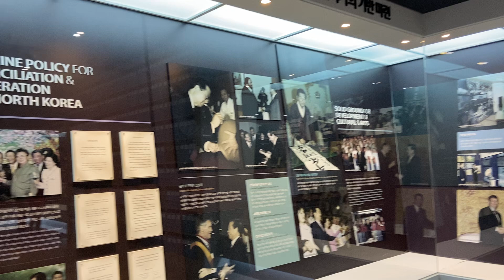Mokpo - Kim Dae Jung Nobel Peace Prize Memorial